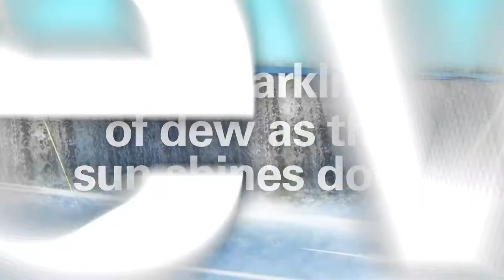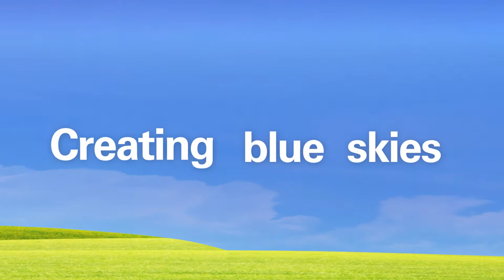Honda Activa 125 - Outstandingly Different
Best in class with advanced features like fuel injection ,side stand indicator, Idling stop system, bank angle.
Call or reach us to know more @ 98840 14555